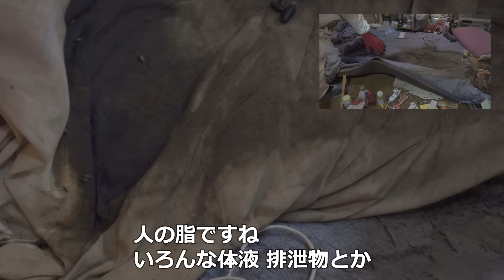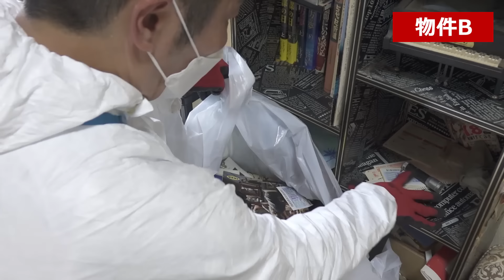【閲覧注意】同時多発する孤独〇 奮闘する特殊清掃業者【遺品整理士】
*▼今回のナビゲーター*
亀澤 範行　X（旧Twitter）

※物件管理者様の許可を得て撮影しています。
撮影のご協力、誠にありがとうございました。

故人のご冥福を心よりお祈り申し上げます。

同時多発する孤独〇、そして、奮闘する特殊清掃業者。
腐敗が進み苦情まで起こる孤独〇現場の清掃に密着。
作業は着々と進み折り返しを迎えている最中、管理会社様から「あるお願い」を受けることになるのだが…。

年々増加の一途を辿る孤独〇による特殊清掃のご依頼。
私どもは、そのような現状を目の当たりにしており、警鐘を鳴らし続けたいと考えております。
この動画を観ていただくことで、疎遠の知人や親族の方などへの連絡を取っていただくきっかけになればと切に願っております。

*『特殊清掃サービス』について知りたい方はこちら*

*『解体サービス』について知りたい方はこちら*

*関西クリーンサービスでは大阪・京都・奈良を中心に近畿一円で、片付け・清掃にお困りの皆様のご依頼にお応えしております。*

*ゴミ屋敷片付け、特殊清掃の様子がメディアで紹介されました*

視聴者様からのご依頼もお待ちしております！

*【関西クリーンサービスのおすすめ動画】*
【閲覧注意】ご遺体の周辺に大量の「シデムシ」が...兄弟の最後の会話に涙が止まらない...【特殊清掃】